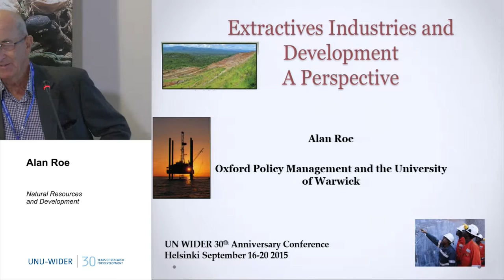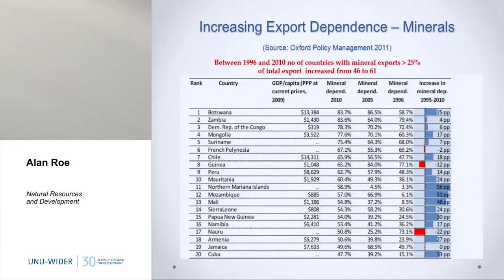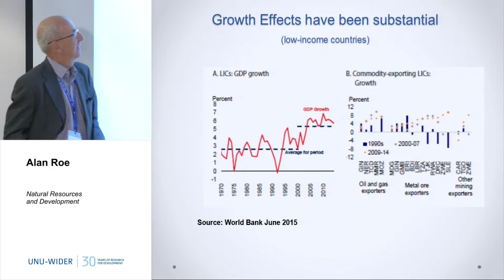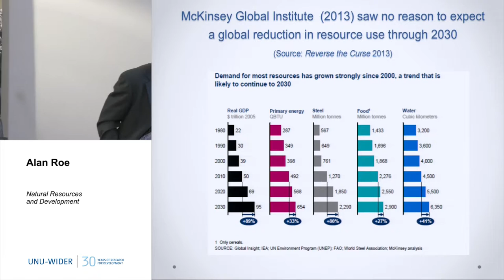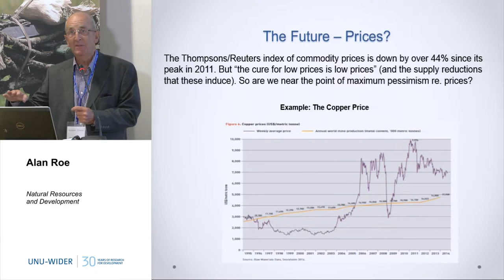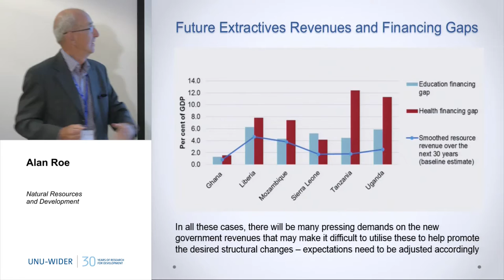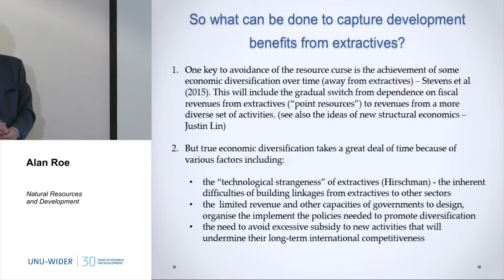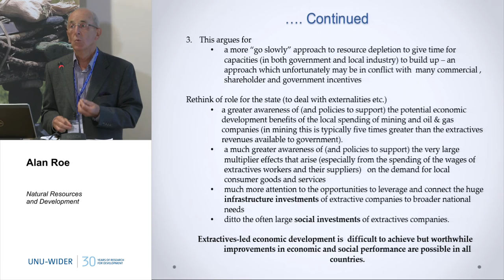Natural Resources and Development 3/4 - 30th Anniversary Conference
Alan Roe
Extractives Industries and Development: A Perspective